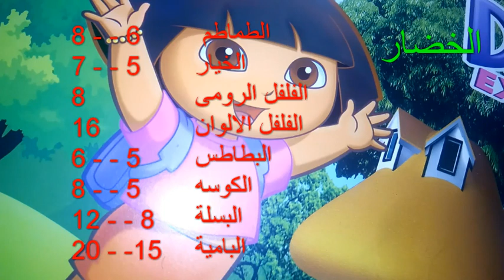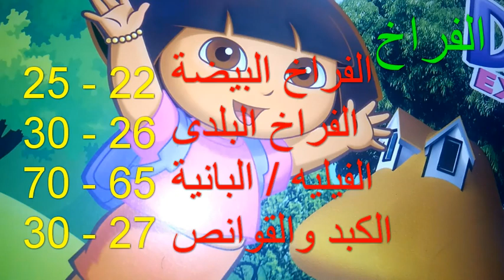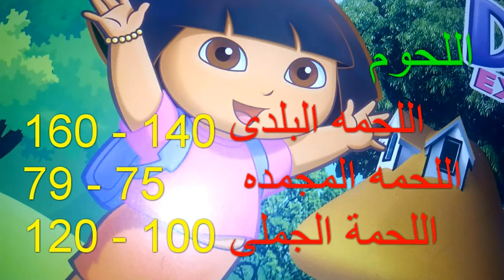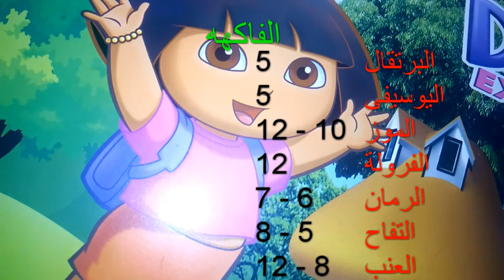الاسعار فى الاسواق المصرية بتاريخ الاحد 26/11/2017 من مطبخ بيتى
نشره يومية صباحية كل يوم من مطبخ بيتى
بكل اسعار بتتعلق بالطبخ :
اسعار الفواكهه / اسعار الخضار / اسعار البقوليات / اسعار اللحوم / اسعار الفراخ / اسعار السمك وغيرهما .